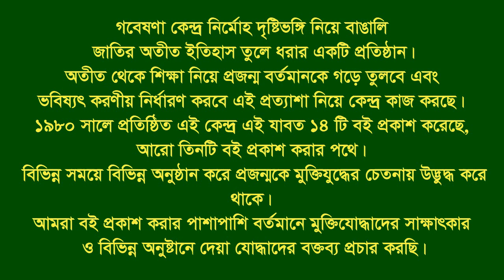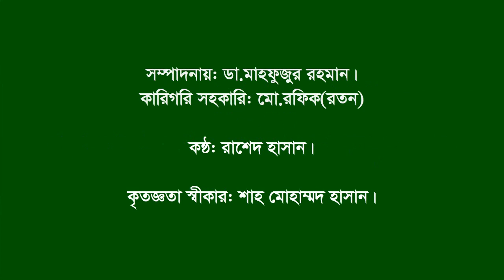Interview of Fazlul Hoque।।Daudkandi।। Comilla।।F Fighter।। War injured।। Naval Commando।।